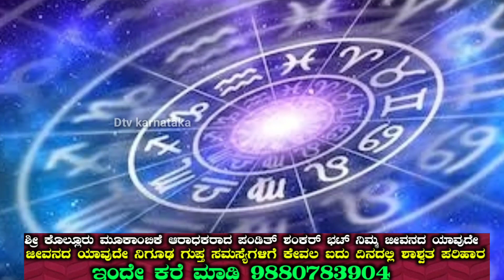ಇಂದಿನ ಬುಧವಾರದಿಂದ ಮುಂದಿನ 33 ವರ್ಷದವರೆಗೂ ಈ 4 ರಾಶಿಗಳಿಗೆ ಮಹಾಲಕ್ಷ್ಮಿ ಕೃಪೆಯಿಂದ ಮುಟ್ಟಿದ್ದೆಲ್ಲಾ ಚಿನ್ನ!